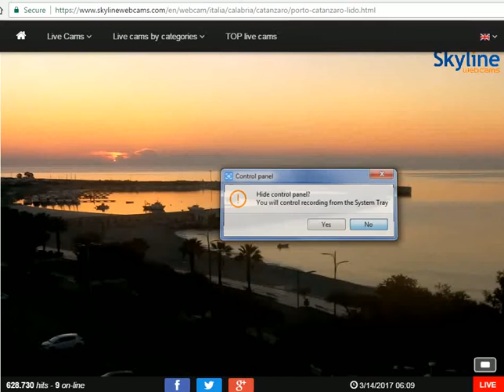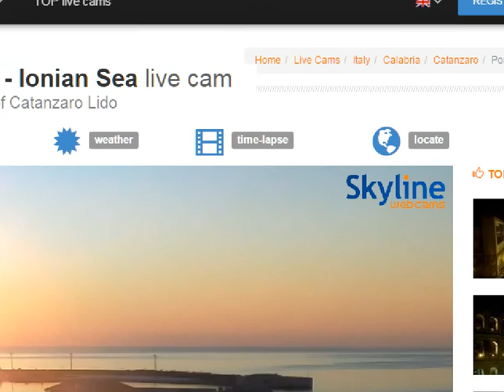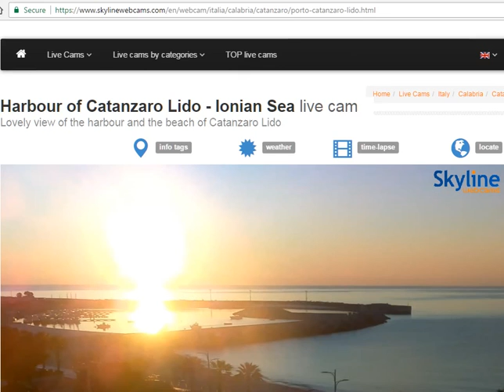Skyline Webcams DBL SUN Harbour Catanzaro Lido Italy 2017 03 14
Hi & Welcome,
  This video capture from the Skyline Webcams of the World, was just taken this early Morning, March 14, 2017.

Steve Olson WSO WI  (Forming Groups across the World, for his Ministry, please watch one of his shows as he has the info at the very end of his Videos.)
Chris Potter CA
Secureteam10 & same in Facebook
Planet 7X - Gill Broussard (Gill has many files to Download Free in (.pdf)'s for his Theories from the Bible, Chinese Documents, etc)
Ditrianum
Dutchsinse  youtube LIVE for Earthquake 3D
MLordandGod - Lisa Haven covers many Issues including Obama's E.X.O.'s  U.N. Secret Agenda's & Proposal into the U.S. by UN Articles, etc.
InfoWars The Alex Jones Show
The John Moore Show
thirdphaseofthemoon
DAHBOO77
Mastthew Rogers
Mark Ekawamai - FINAL HOUR Series, (last one produced was #82)

Music from a series from collections from myself or from youtube that is selected from approved copyrighted & paid by monetary Ads music.

An Entertainment Purposes Only youtube Channel.
Will Bradford
West Michigan